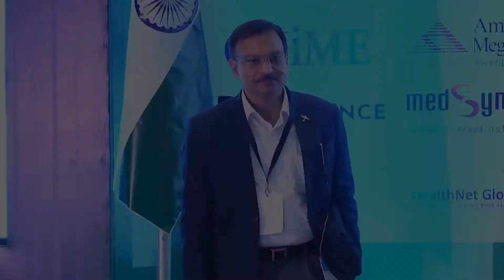Manish Tiwari Speaks On Health IT and Information security - Entrepreneurs Talk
Manish Tiwari Chief Information Security Officer Microsoft Speaks On Health IT And Information Security Officer, Microsoft India at 7th THIT Conference